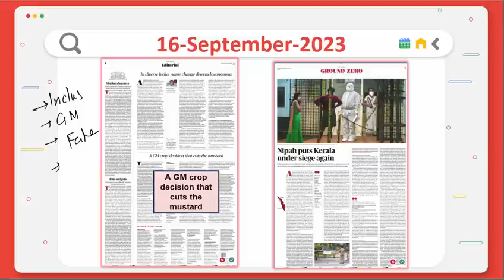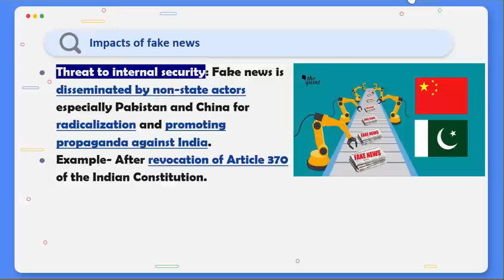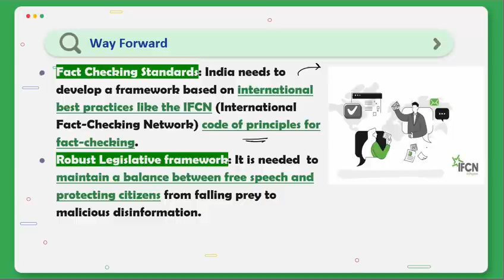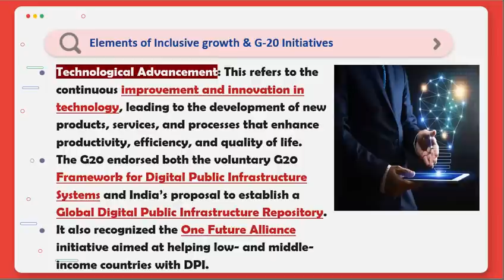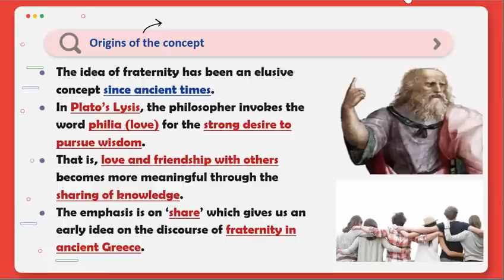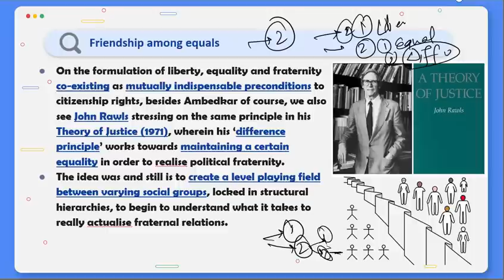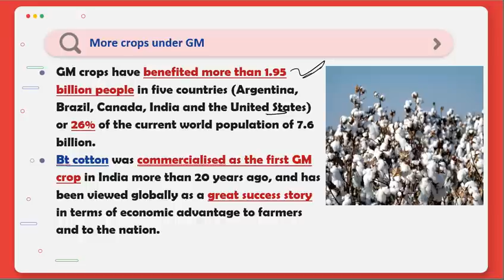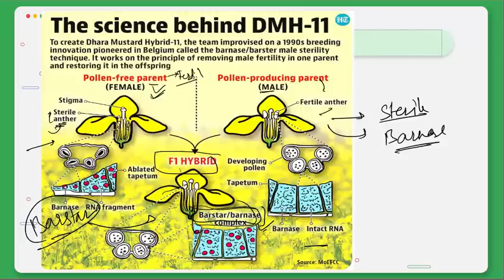16 September 2023 | Editorial Discussion | FAke News, Inclusive growth, Fraternity,GM Mustard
00:00 - Introduction
00:32 - Fake News & Its Impact (GS Paper 2)
15:42 - Inclusive Growth (GS Paper 3)
26:02 - Fraternity in India (GS Paper 2)
39:34 - GM Crops Production (GS Paper 3)